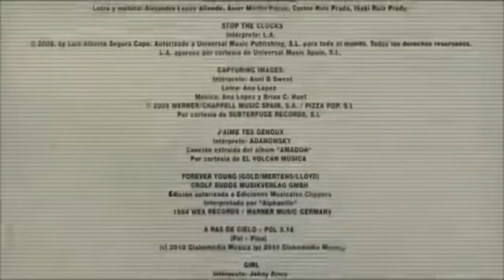Mario Casas - Yo te esperare